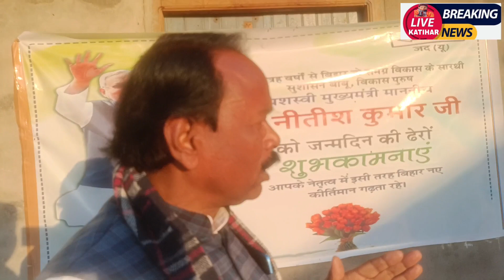73साल के हुए बिहार के मुख्य्मंत्री नीतीश कुमार समेली में जदयू के कार्यकर्ताओ ने मनाया जन्मदिन!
73साल के हुए बिहार के मुख्य्मंत्री नीतीश कुमार समेली में जदयू के कार्यकर्ताओ ने केक काट कर मनाया जन्मदीन!